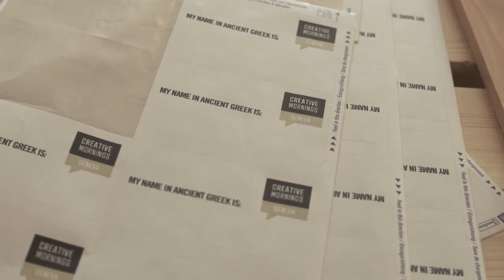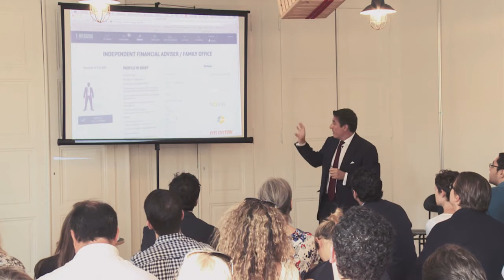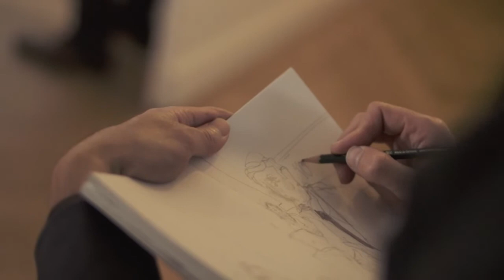Olivier Collombin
Olivier Collombin at CreativeMornings Geneva, July 2014. Free events like this one are hosted every month in dozens of cities. Discover hundreds of talks from the world’s creative community